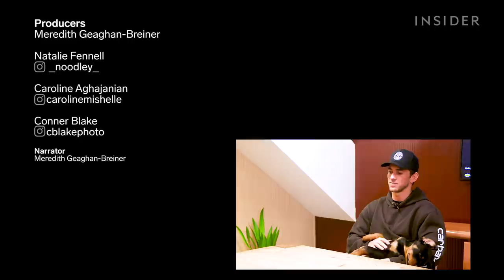How This Celebrity Trainer Helped The Cast Of 'Riverdale' Get Ripped | Movies Insider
Celebrity trainer Alex Fine tells us how he helped the cast of “Riverdale” prepare for all those shirtless scenes. He’s worked with many of the show’s stars, including KJ Apa, Cole Sprouse, Charles Melton, Camila Mendes, Casey Cott, Hart Denton, and Mark Consuelos. Beyond “Riverdale,” Fine’s clients include Jennifer Aniston, Anwar Hadid, and Kelly Ripa, along with electronic artist Kygo, Victoria’s Secret model Devon Windsor, and NFL players like Odell Beckham and Reggie Bush.